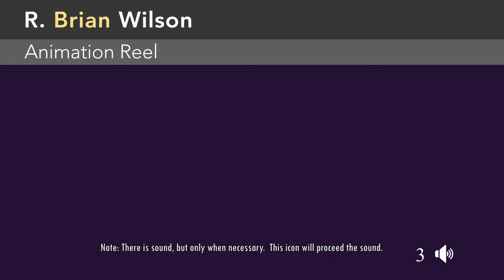R. Brian Wilson Animation Reel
Updated July 10, 2021.   :-)
Additions:
'Eleven Second Club' June entry
'The Whole time' study